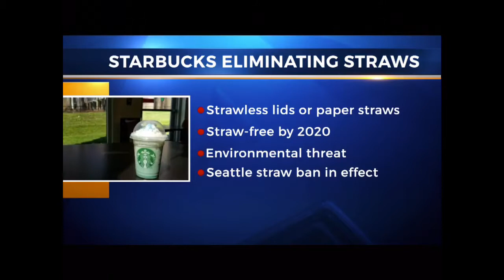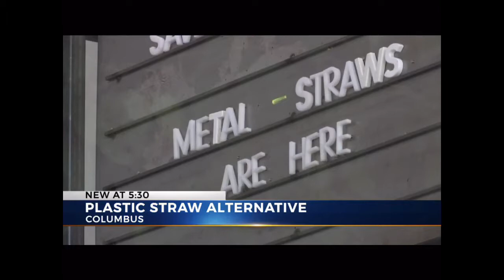Final straw documentary